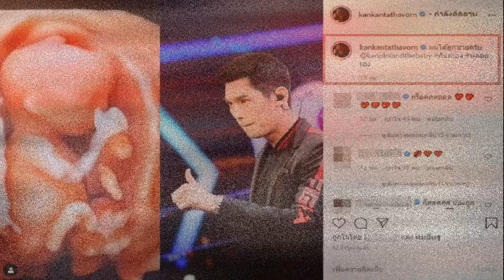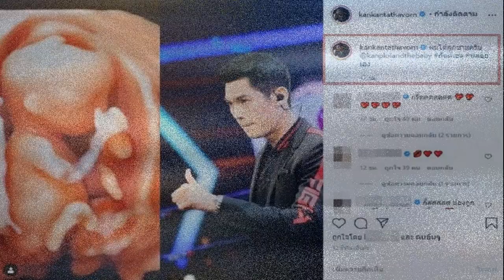กันต์ พลอย เฉลยแล้ว ได้ลูกชาย ต้อนรับเทศกาลคริสต์มาส